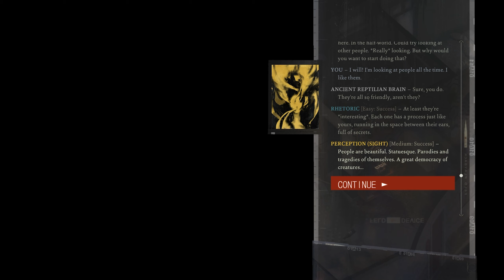Let's Play - Disco Elysium - e17: Mag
augh